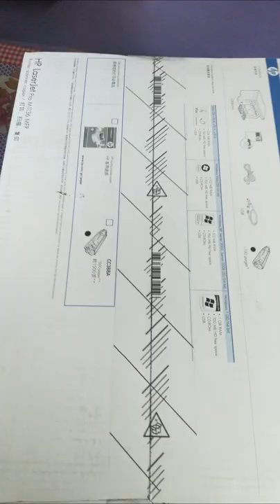HP Laserjet M1136 Printer Quick Unboxing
Buying link of M1136 HP Printer

🛑 Our Recommendations -

👉 Best 🎮💻 Gaming Laptops under 70000 Inr -

Intel 10th Gen i5
Ryzen 5 4600h 144hz
➡️ASUS TUF Gaming F15
➡️Acer Nitro 5
➡️Lenovo IdeaPad Gaming 3
Intel i5 10th gen
Ryzen 5 4600H 120hz
➡️Lenovo Legion Y540
➡️Dell G3 3500 Gaming
➡️HP Omen

👉 Upgrade your laptop's Ram

➡️Iphone 12 Pro
➡️Samsung Galaxy S21 Ultra 5G
➡️Oneplus 9 Pro
➡️Vivo X60 Pro+
➡️Iqoo 7 Legend
➡️Mi 11x pro
➡️Realme x50 pro
➡️Galaxy Note 20 ultra
➡️XIAOMI MI 10

⭕ Processors -

⭕ Graphic Cards 🗃️ -

⭕ Gaming Monitors 🎮 -

⭕Keyboard and Mouse Combo ⌨️

⭕SSD 💾 -

⭕Gaming Motherboard 🖥️

⭕RGB Cooling Fan ❄️

▶️Microsoft Windows 10 Pro 64 Bit

🧠If you've ever wanted to learn how to do mentalism effects and 🧝‍♀️ magic tricks then I have something I think you'll love

👨‍💻If you want Forex Signals With Unbeatable Performance (trading), check out this

➡Watch this Video & Start Making easy Money 🤑 with Click Wealth System

💱Earn Monthly Residual Income And Up To 💲456.48 Per Sale By Promoting

🥛Japanese drink supplement designed for weight loss 🙎‍♀️ (100% money-back guarantee for 90 days)

➡Learn How To Lose Weight Fast Without Giving Up Any Of Your 🥘 Favorite Foods

👉How To "Turn On" 🔛 Your Metabolism In 3-Seconds To Burn Stubborn Fat Like Crazy

👫Relationship program for women: Turn Him On Without Saying A Word

👨‍👩‍👧Want her to be your girlfriend? Don’t make this mistake…

👉Interested in animation? Check out this 2D Drag and Drop animation maker

➡Manifesting Your Wealth & Finance 💳: How To Manifest Money Easily Just Like The Elite Do